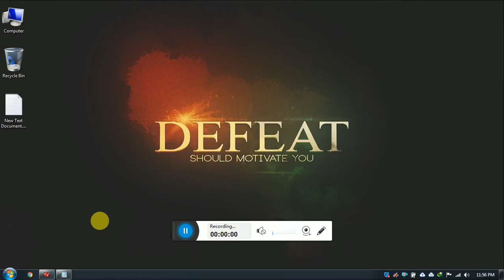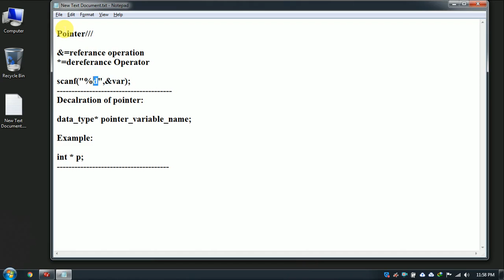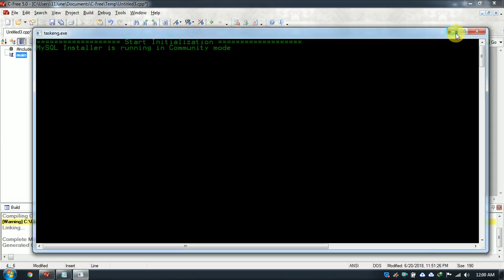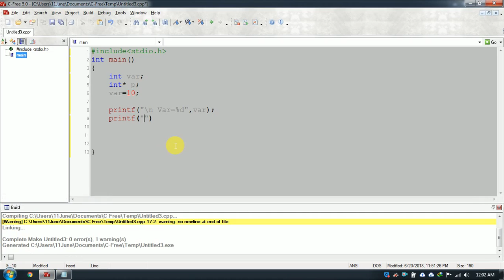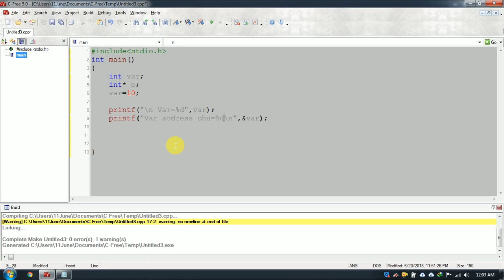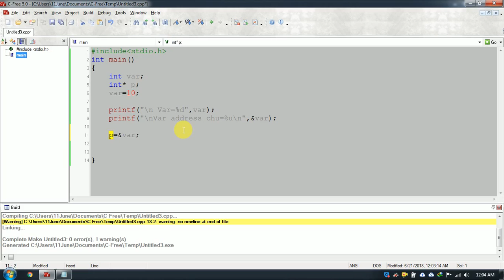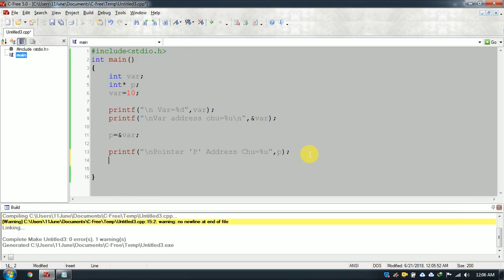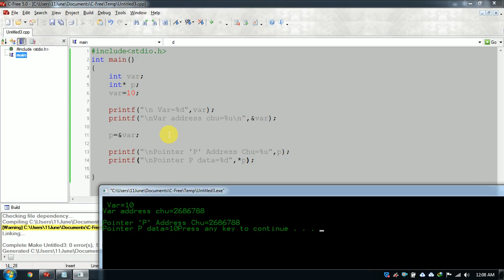20. Pointer in C--Mizo tawngin--(20 June 2018)